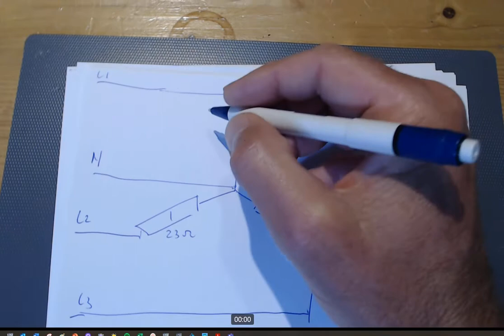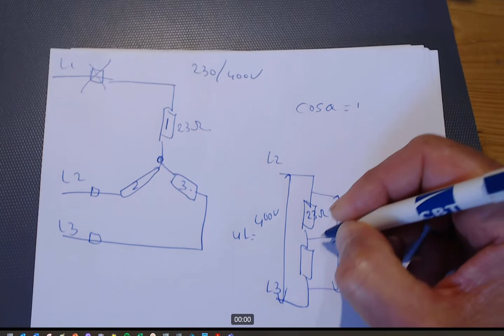Berekening van het opgenomen vermogen bij een driefasen ster en driehoek lijnonderbreking.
In deze video leg ik uit het verschil in opgenomen vermogen bij een lijnonderbreking in een sterschakeling met en zonder nulleiding en bij een driehoekschakeling.